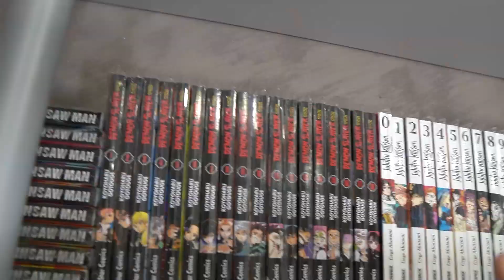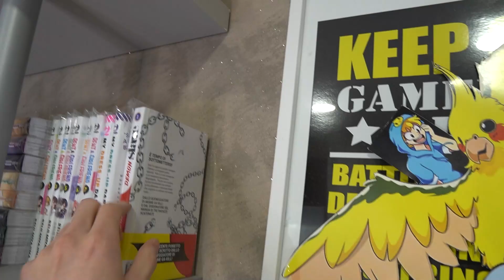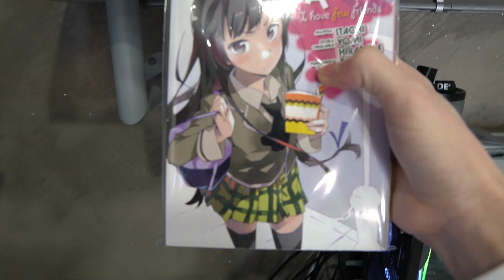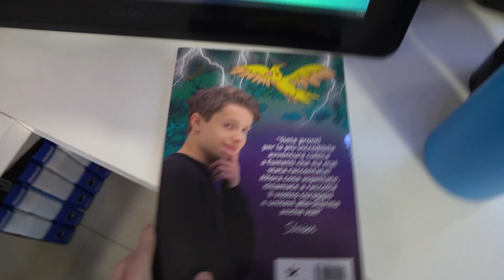HO SPESO 140€ PER DEI MANGA... UNBOXING